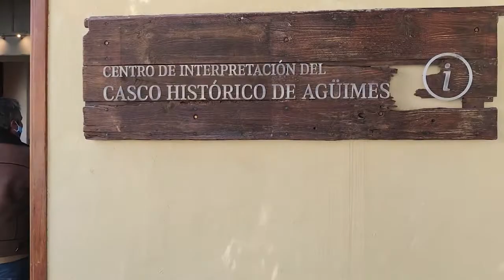NOTICIA VISITA CONCEJALA DE TURISMO DE TEROR